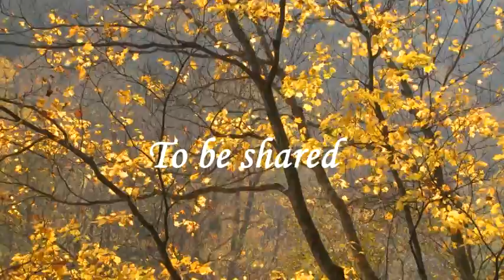SOUND PICTURES PRESENTS: A Tribute To Sarah Williams-Horn